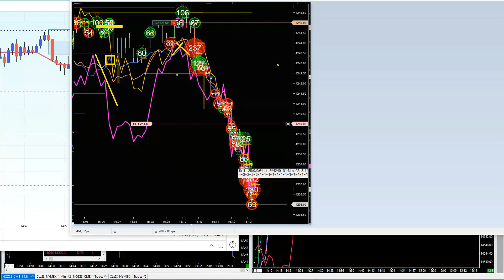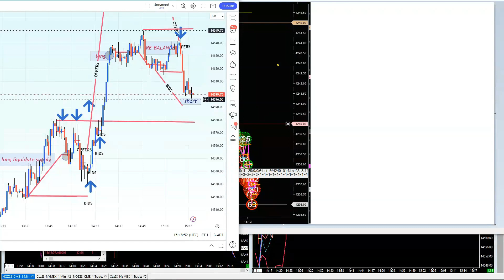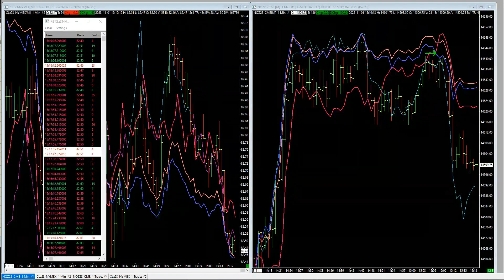Market Makers – Double Distribution – Refreshed Order Book